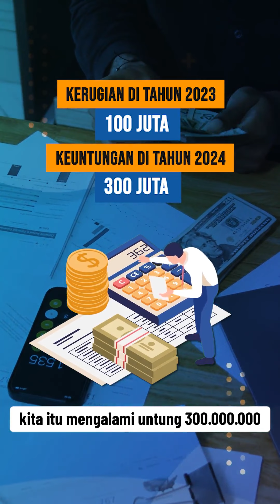Jika rugi tak usah bayar pajakKeuntungan pakai tarif normal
Jika rugi tak usah bayar pajak! Keuntungan memakai tarif normal.
Salah satu keuntungan jika kita memakai tarif normal pph badan ialah tidak perlu membayar pajak jika merugi.
Akan tetapi jika kita mengalami kerugian secara terus menerus selama lebih dari 3 tahun tentu hal ini akan menjadikan usaha kita masuk dalam resiko tinggi untuk diperiksa dirjen pajak.
Untuk lebih jelasnya mari sobat attax kita simak videonya.